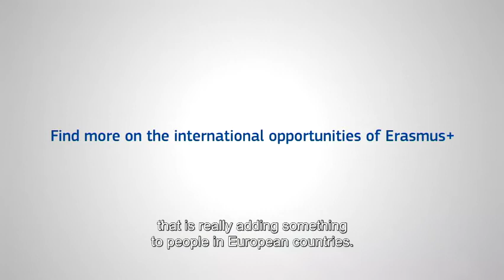Testemunhos Erasmus+: Jeremy Searle e Vanya Rower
Jeremy e Vanya viajaram da Cornell University, nos Estados Unidos, para a Universidade do Porto. São professores e estiveram, ao abrigo do programa Erasmus+ a lecionar em Portugal.

A experiência na U.Porto não podia ter sido melhor!

Credits: European Comission